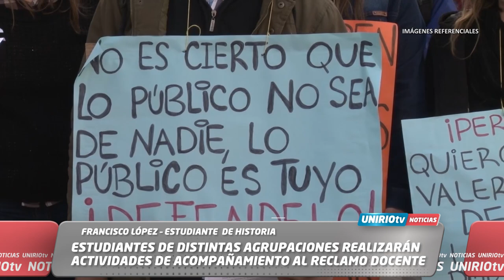ESTUDIANTES DE DISTINTAS AGRUPACIONES REALIZARÁN ACTIVIDADES DE ACOMPAÑAMIENTO AL RECLAMO DOCENTE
FRANCISCO LÓPEZ – ESTUDIANTE  DE HISTORIA
AGUSTÍN SARTORI – ESTUDIANTE  DE HISTORIA
UniRio TV
Universidad Nacional de Río Cuarto
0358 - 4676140